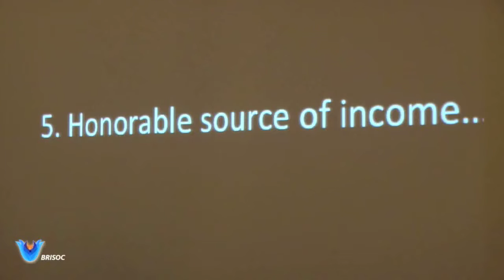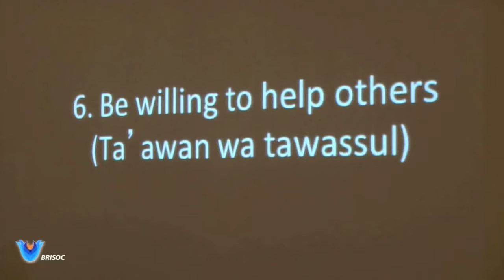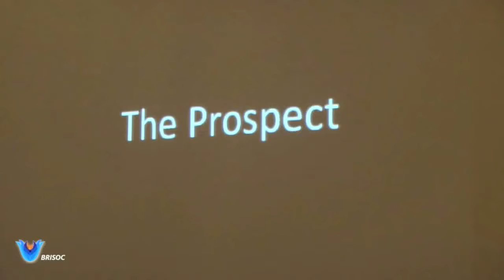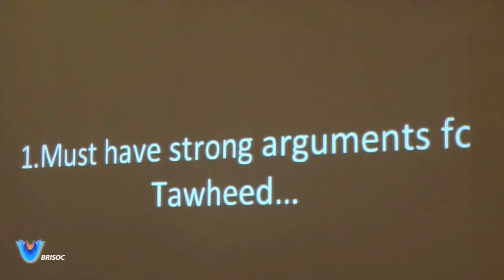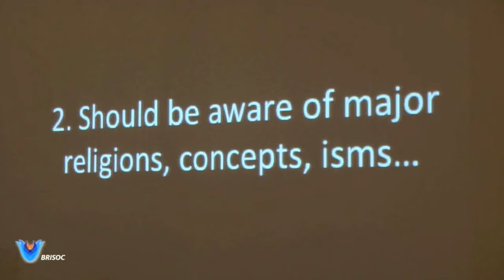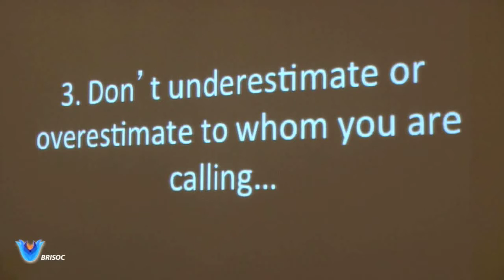Calling to the Way by Yusha Evans 19 of 23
Dawah training workshop by Yusha Evans.

This workshop took place Sunday 30 January 2011 at University of Bristol.